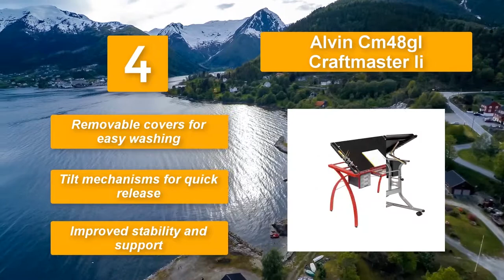▶️Best Drawing Tables || Top 5 Drafting Table Reviews 2021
For an artist, a sturdy drafting board is as important as his drawing gear. Great brushes, best colors and perfect pencils wouldn’t be able to make a neat image if the artist desk is wobbly. And only an artist knows the importance of its portability. To capture a perfect image with its mood, home is not always the right place. Few of us may want to channelize their inner creativity while being out in nature. And for a few, working in the art class with their tribe, works well. But the table is still a necessity everywhere an artist goes. Hence, a portable drafting table is a must.

✅Top 5 Drafting Table Reviews 2021
▶️To save you both time and money, we’ve narrowed down to some of the Best drafting Table brands and models.
➥5. GOCHANGE A3 Drawing Board Table

➥4. Alvin CM48GL CraftMaster II Drawing Glass Top Table

➥3. Tangkula Drafting Table Art & Craft Drawing Desk Art

➥2. Safco Products 3965MO Split Level Drafting Table

➥1. Studio Designs Pro Craft Station